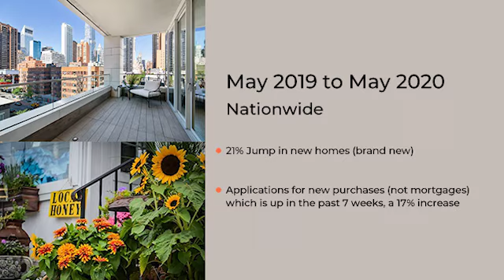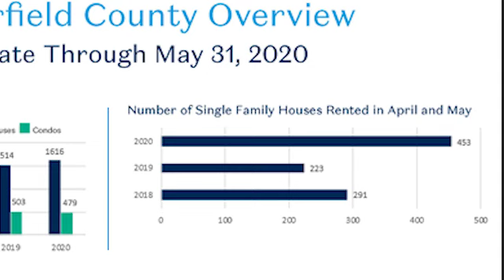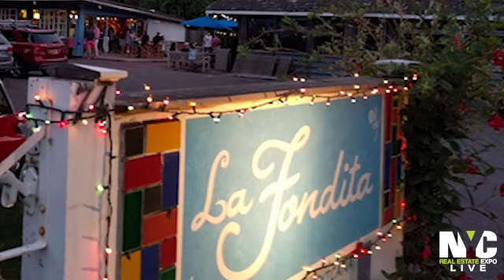Vince Rocco & Louise Phillips Forbes from Halstead: Should I Stay or Should I Go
Vince Rocco & Louise Phillips Forbes from Halstead chat about the current NYC real estate market and the effects of Covid-19 on the real estate industry.